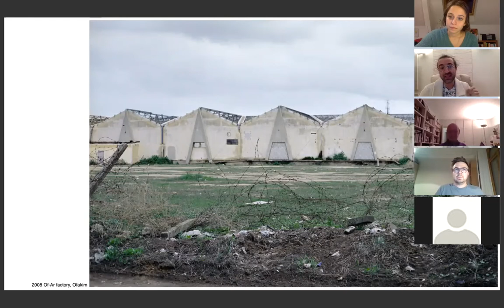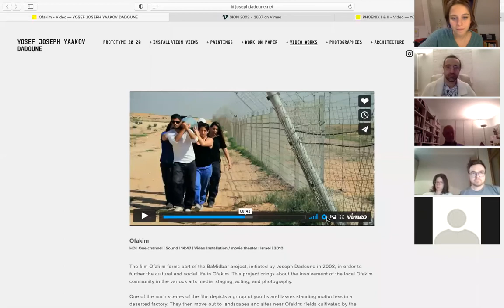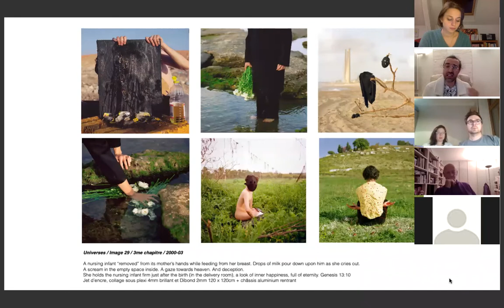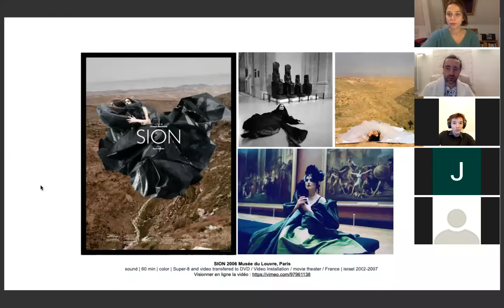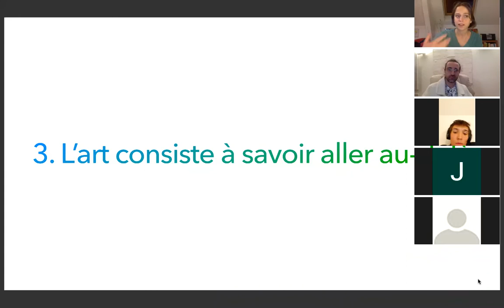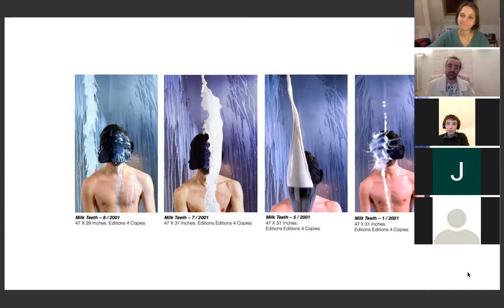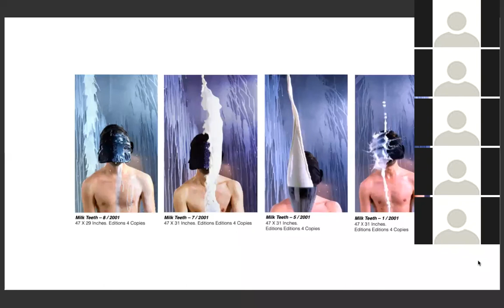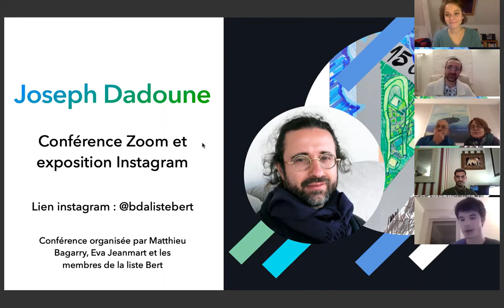La frontières, la périphérie et la transformation de l'espace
Conférence zoom Joseph Dadoune
Sur les thèmes de la frontières, la périphérie et la transformation de l'espace
Avec Éva Jeanmart & Matthieu Bagarry. 30 nov 20 20